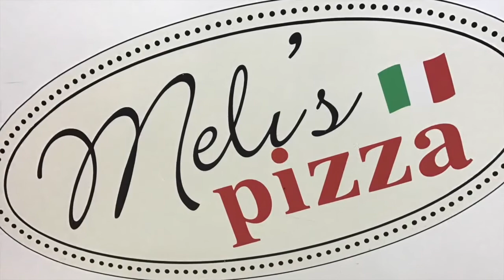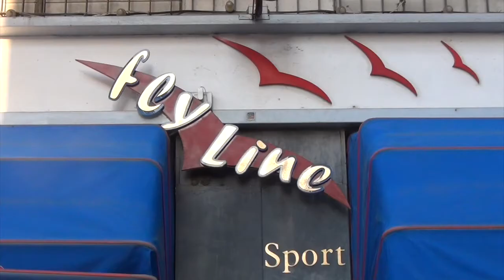Berretti, Juve Stabia-Reggina 3-0, Pier Vecchione, centr. Juve Stabia